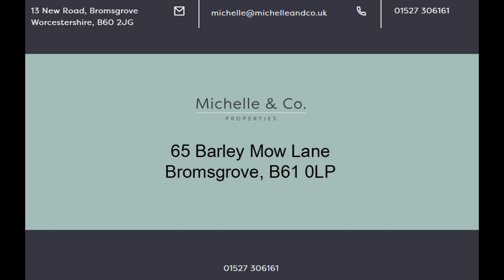65 Barley Mow Lane